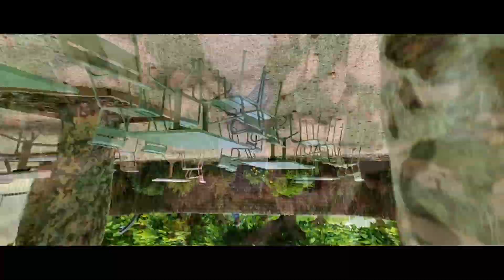02 VLOG 2021 - Episode 2 Encore sur le route.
01 août 2021 les aventures d'un couple Alsacien en vadrouille.